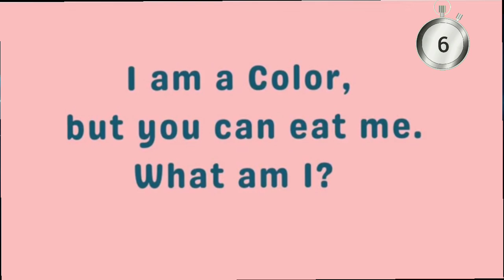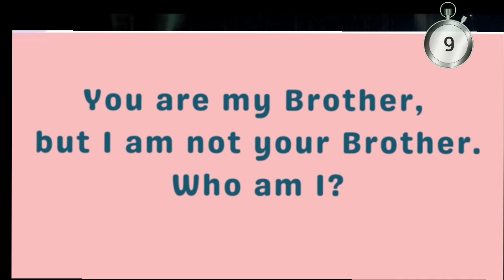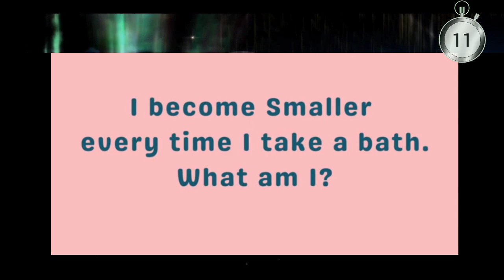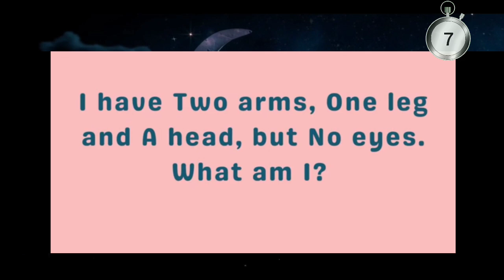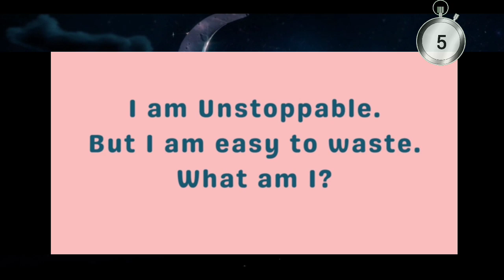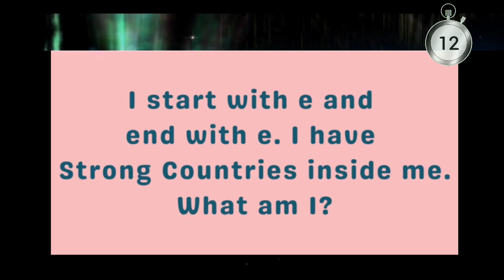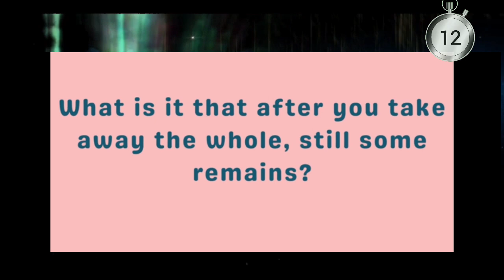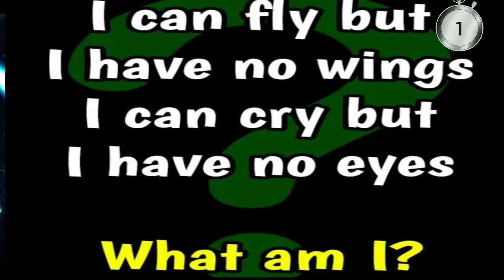Riddle's paheliyan interesting challenge IQ test | brain test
Hi friends! This channel is made for fun challenges, riddles, mind blowing illusions and much more in urdu hindi along with suitable English subtitles and everything to keep you entertained and smile everytime. You can also watch and enjoy these video's along with your family members.